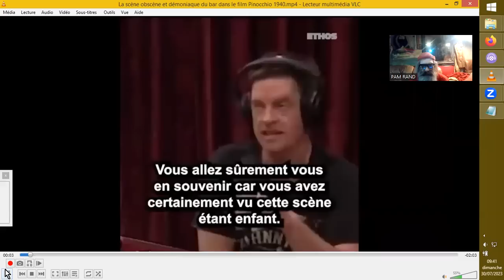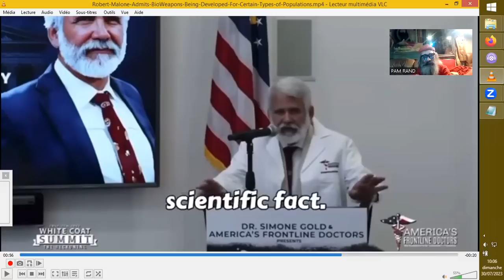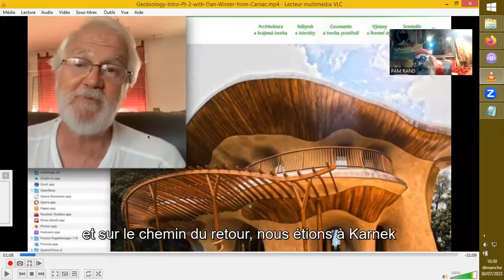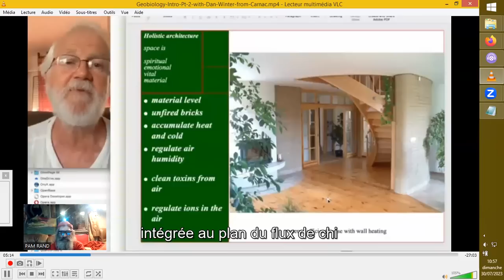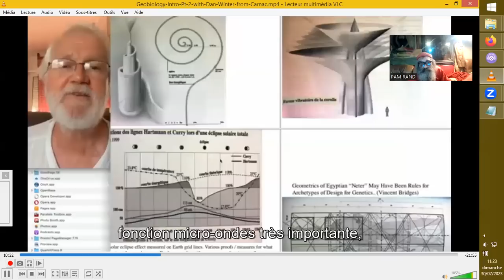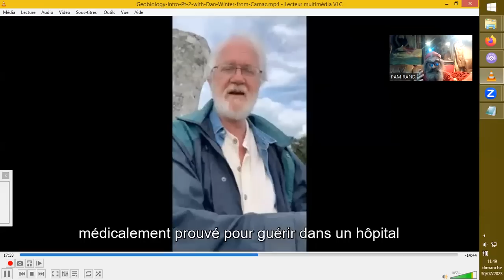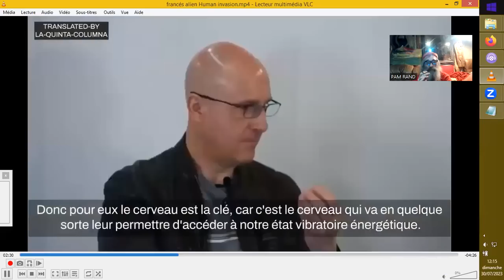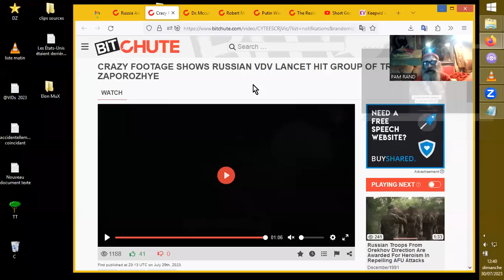Y A des BONS CÔTÉS dans ces NEWS du 30.07.2023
Sources :
Ainsi traité :
COMMENT l'effondrement permissif de la charge implosive, crée un "espace sacré" mesurable où la compression et la distribution de la charge sont activées, concentrent la force vitale et la mémoire/télépathie

Dr. Mccullough Explains How To Detox From The Spike Protein With Over-The-Counter Items
December1991
Simplicius76

Robert Malone Admits BioWeapons Being Developed For Certain Types of Populations
December1991
Simplicius76

French-Cops-Fall-For-Tripwire
Bitchute Simplicius76.

francés : alien Human invasion
La Quinta Columna